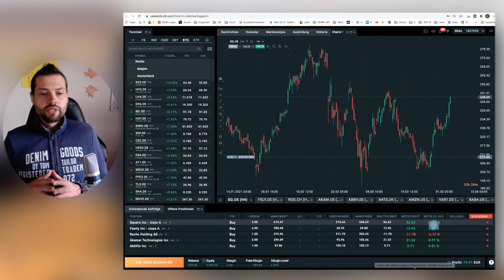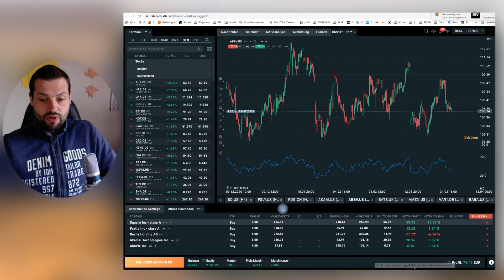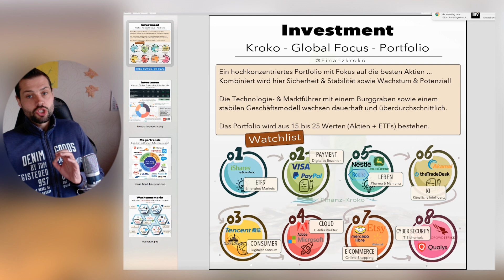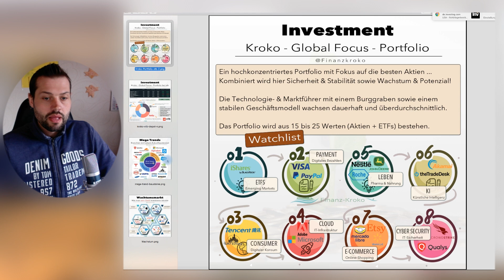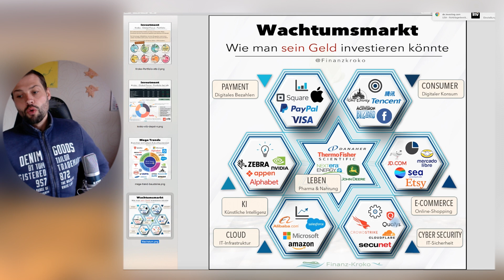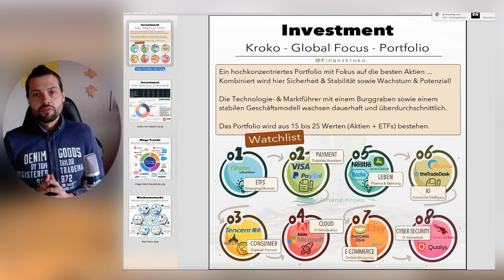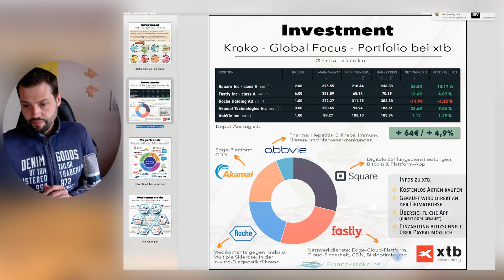Mein hochkonzentriertes Portfolio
Ein hochkonzentriertes Portfolio mit Fokus auf die besten Aktien...
Kombiniert wird hier Sicherheit & Stabilität sowie Wachstum & Potenzial!

Die Technologie- & Marktführer mit einem Burggraben sowie einem
stabilen Geschäftsmodell wachsen dauerhaft und überdurchschnittlich.

Das Portfolio wird aus 15 bis 25 Werten (Aktien + ETFs) bestehen.
Derzeit befinden sich fünf Akten im Depot!

Risikohinweis
CFD sind komplexe Instrumente und beinhalten wegen der Hebelwirkung ein hohes Risiko, schnell Geld zu verlieren. 77% der Kleinanlegerkonten verlieren Geld beim CFD-Handel mit diesem Anbieter. Sie sollten überlegen, ob Sie verstehen, wie CFDs funktionieren und ob Sie es sich leisten können, das hohe Risiko einzugehen, Ihr Geld zu verlieren.